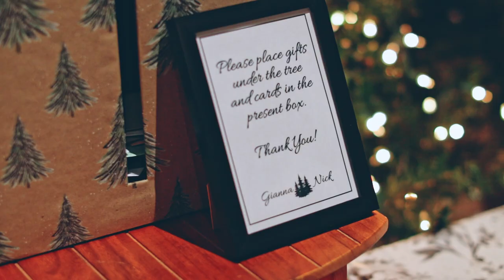Gianna & Nick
Camp Red Cedar, Ft. Wayne, IN
copyright M.E.G. Photography, video by Val Harding